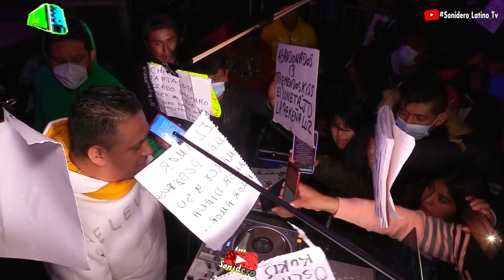‼️🔥ASI SE BAILA UNA CUMBIA DE ESTRENO EN PLAZA LOS GALLOS //LA CUMBIA DE SAL // SONIDO MANHATTAN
LA CUMBIA DE SAL // LO NUEVO DEL GRUPO DE LOS INCREIBLES REYES DEL SABOR FT. SONIDO MANHATTAN